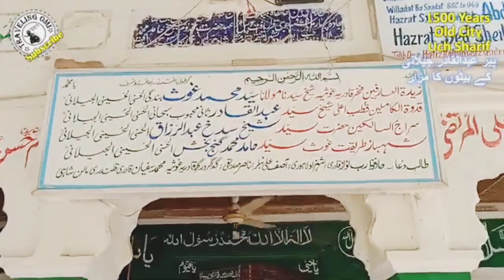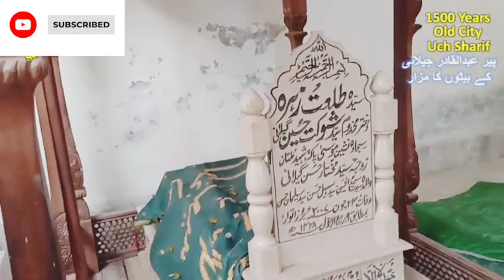uch sharif history in urdu | History of Punjab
Uch Sharif Ki khoob Surat Mazary Vlog |Who built tomb of Bibi Jawindi

Hi my name is Ashraf sahil I'm from Karachi subscirbe my channel for more videos
Hi friends every pleasure day i will give you a complete visit of Karachi

facebook  pag

abuot video...
I visit daily reviews of different place for vloging in Karachi